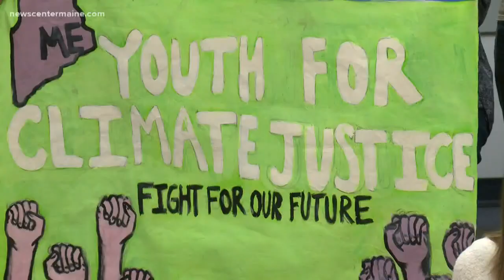Young climate activists criticize Maine climate plans